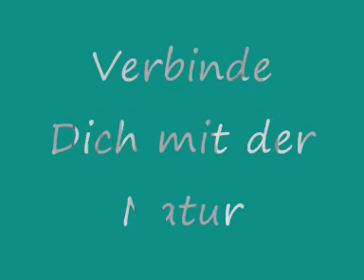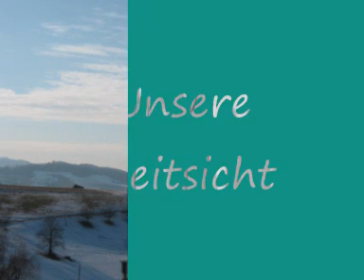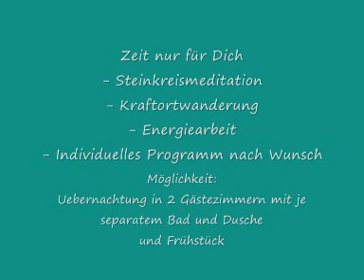Kontakt zu uns 2010.wmv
Geniesse die Energien, der Naturgeister und Mutter Erde Ley Lines. Verbinde dich via Bild mit den Energien und der Aura des Ortes, der mal Oelberg hiess. Hier im Wald steht auch die Gralsburg, ein sehr starker Energieort, mit vielen Geheimnissen.Tauche ein ins Mittelalter. Gehe den Herr der Ringe Weg. Natur Pur das ist die Wahrheit und das Leben. Die Eichen hier sprechen gerne mit Menschen, die Natur gerne haben.
Der Geist macht die Realität in der wir Leben Der Geist macht die Materie in der wir Leben Darum nimm deinen Geist und deine Seele in deine eigenen Hände und mach was daraus. Danke Universum das ganz viele aufwachen. Der Körper kann ohne den Geist nicht bestehen, aber der Geist bedarf nicht des Körpers Die größte Entscheidung deines Lebens liegt darin, dass du dein Leben ändern kannst, indem du deine Geisteshaltung änderst. Es gibt keinen Tod. Nur ein hinübergehen in eine andere Welt. Meine Worte sind wie Sterne - sie gehen nicht unter. Die Vögel verlassen die Erde mit ihren Flügeln. Auch die Menschen können die Erde verlassen, zwar nicht mit Flügeln, aber mit ihrem Geist. Menschen die nur arbeiten, finden keine Zeit zum Träumen. Nur wer träumt, gelangt zur Weisheit. Religion als Unterdrückungsinstrument Man sagt, als die Missionare kamen, hatten sie nur das Buch (gemeint ist die Bibel), und wir (die Indianer) hatten das Land; jetzt haben wir das Buch, und sie haben das Land. Wenn du mit den Tieren sprichst, lernst du sie kennen. Wenn du nicht mit ihnen sprichst, lernst du sie nicht kennen. Was du nicht kennst, davor fürchtest du dich. Was du fürchtest zerstörst du. Eines Tages wird die Erde weinen, sie wird um ihr Leben flehen, sie wird Tränen von Blut weinen. Ihr werdet die Wahl haben, ihr zu helfen oder sie sterben zu lassen, und wenn sie stirbt, sterbt ihr auch. Darum das Gegenmittel gegen den Satan Papst 888 speichere es überall hin, in alles was Energie ist, Bäume, Häuser, Wasser, Essen, Dich selber vor allem Kirchen und Burgen, Strassen, einfach alles und schau was passiert, du wirst dich wundern. Dazu kann ich auch mein Buch empfehlen "Der Skilift zur Erkenntnis" nimm den Skilift oder die Gondelbahn oder ein UFO alles ist möglich SHOWDOWN !!! Halte deine Hände in das Universum und verlange das Geschenk vom Geist Jesus LICHTWASSER, so nun kannst du LICHTWASSER speichern, ab sofort, das Gegenteil von Weihwasser was der Satan in den Kirchen verteilt, es heilt ALLES was der Satan an der Materie manipuliert hat, spreche noch 888 in das Wasser und deine Energie der Liebe dann wird es noch stärker oder sei kreativ mach was hier dazu ein Video was wirklich abgeht um uns herum...